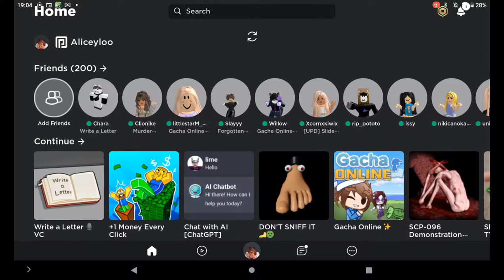me playing Roblox 😅